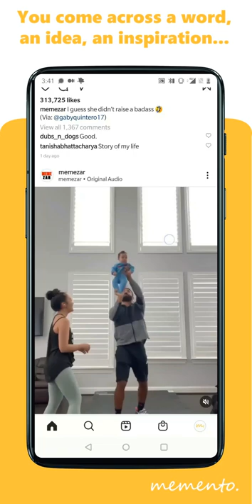Cherry-pick the words that matter - Memento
It's often not that easy to get a hold of a text even if it's right under your nose 👃.

Sometimes it's a contact information, an important note, a poem, a recipe or just a joke 🃏 that you would like to grab and leave it somewhere you could find it back easily.

Check out how Memento can help you with this !